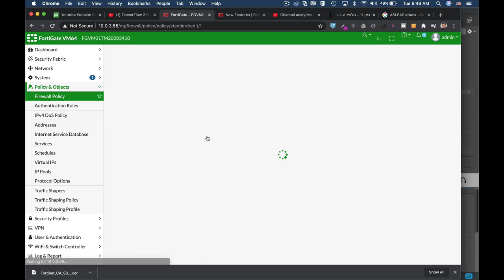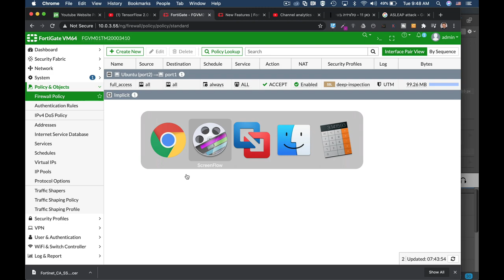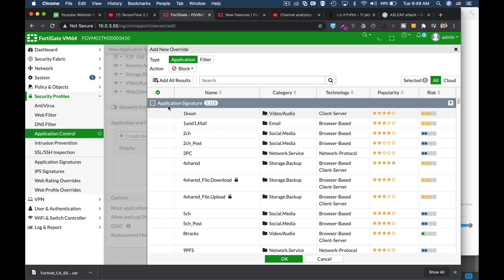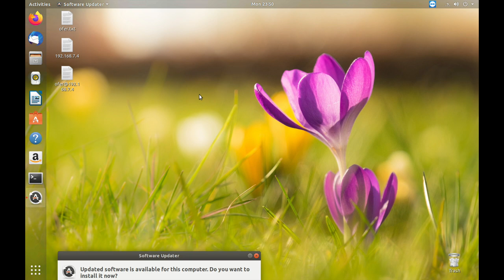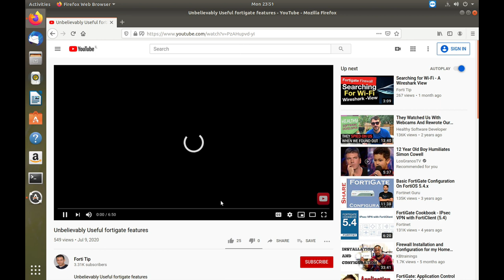How to block YouTube play button - firewall training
In this How to block YouTube play button video , we will look at fortigate application control and its ability to block different portions of an app . it is only possible using the deep inspection certificate

GREAT BOOK FOR LEARNING HACKING TECHNIQUES ON LINUX ( AND IN GENERAL )

MY MACBOOK

FIVERR HYBRID -  best Hybrid services you need to help you successfully meet your project planning goals and deadline